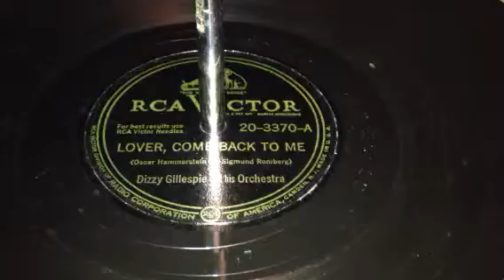Lover Come Back To Me - Dizzy Gillespie and His Orchestra (1948)